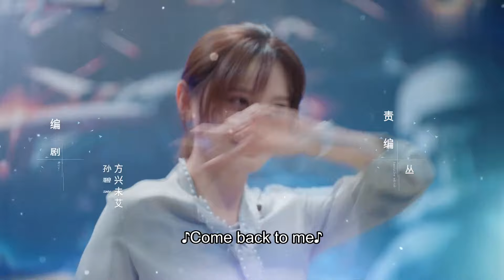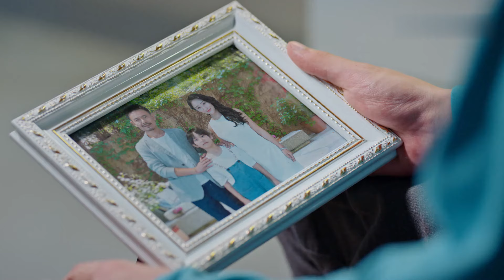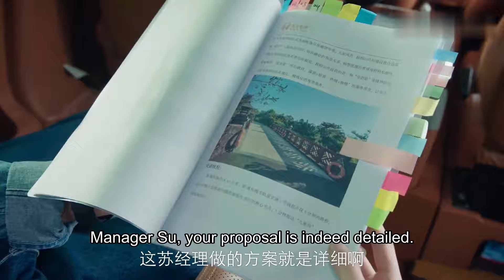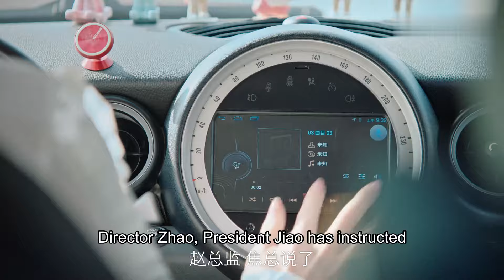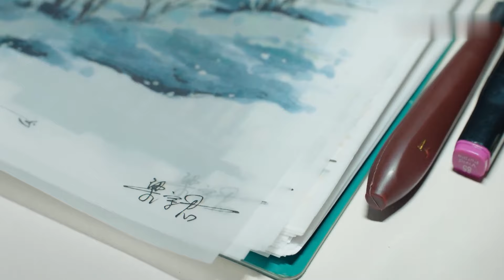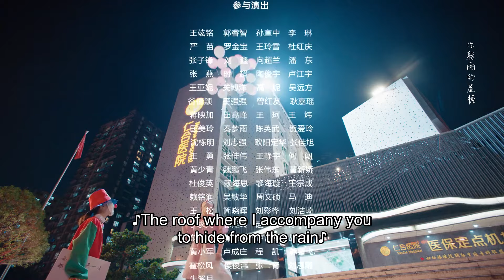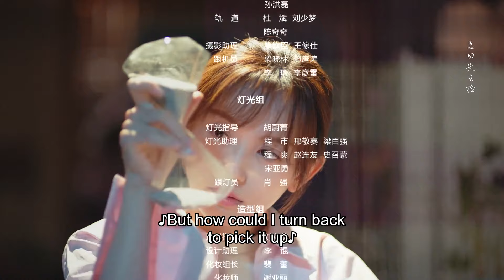ENG SUB | Parallel Love | EP08 | 时间倒数遇见你 | Li Hongyi, Shi Shi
"Jiao Yang, even if the time counts down, maybe I will never see you again, but please remember that there is a person named Lin Miao who loves you very much." This is the first sentence written by Lin Miao in the autobiographical novel "Parallel Love". 33-year-old Lin Miao comes across Jiao Yang in an era without bike sharing, scan code to pay, or the takeout software. From mutual disgust in the beginning to working together as the superior and the subordinate, Lin Miao changes Jiao Yang moment by moment. Those unrealistic business plans in his mind gradually become feasible. Jiao Yang also sees this 8-year-older woman's most vulnerable side. After the breakup ten years ago, Lin Miao changed her name and tried to bid farewell to her past. But she is still an ingenuous "little girl" who longs to be cared for in spite of her powerful outside. Unconsciously, Lin Miao's heart thumps towards Jiao Yang. But this time Jiao Yang and Lin Miao discover that the man behind the conspiracy is Lin Miao's ex-boyfriend, Su Chengjun, who is also Jiao Yang's half-brother. Since the two were born, their lives are like the fate of a prince and a beggar. But this time Su Chengjun decides to change. With the cooperation of Lin Miao, Jiao Yang steps through the conspiracy of the power struggle inside Hongyu Group. After experiencing confusion, twists and turns and struggling, Lin Miao and Jiao Yang bravely rewrite Hongyu Group's fate, gaining growth and love for each other.
《时间倒数遇见你》讲述了男主角李宏毅将首次尝试“废柴小总裁”焦阳的形象，女主角施诗将挑战一人分饰两角：33岁的林淼和23岁的林韦君。焦阳身为宏宇集团接班人，却因“集团总裁儿子”的身份不被股东们认可，并且不断面临集团股东们制造的“职场危机”。而林淼因一场意外，邂逅了比自己小8岁的焦阳，并接到神秘任务：帮助焦阳在三个月内当上宏宇集团总裁。焦阳和林淼从最初互相看不顺眼，到后来职场并肩作战的上下级，两人在各自经历迷茫挣扎之后，逐渐发现了对方的优点并心生爱慕，两人就此展开了一场暖心治愈的高能姐弟恋。
▶主演：李宏毅，施诗，杨泽，王嵛